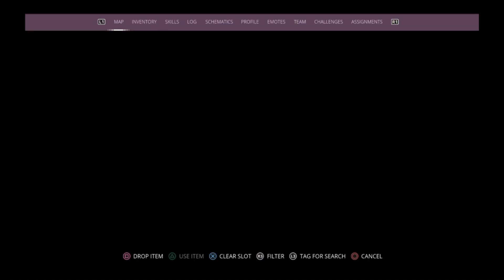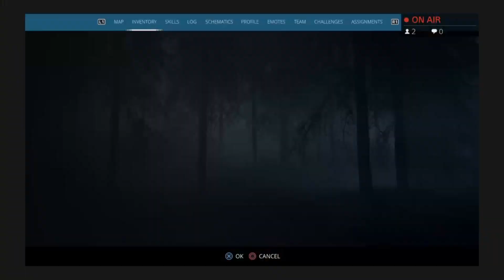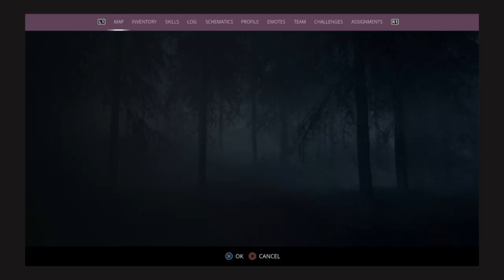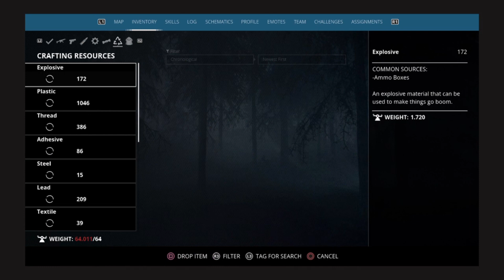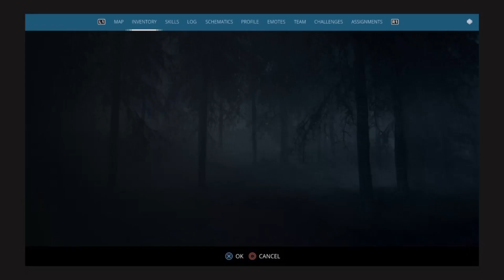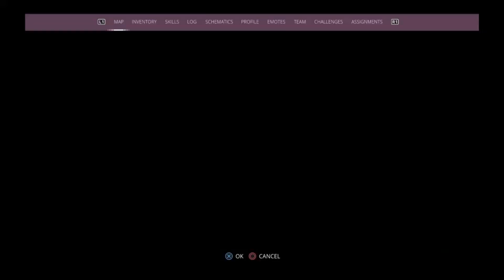Generation Zero Day 6 Where's the Bunker?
I'm searching for the last 2 bunkers but all I found was trouble